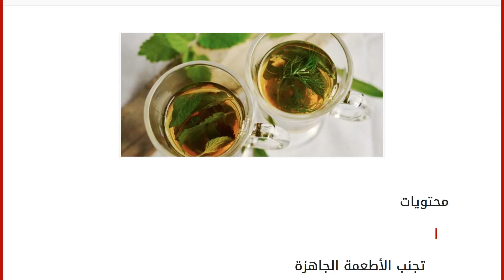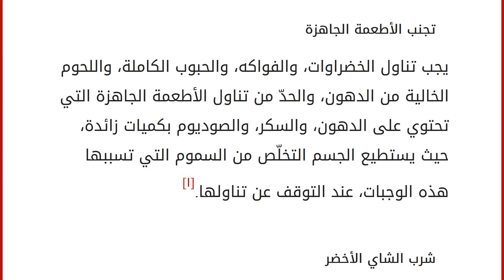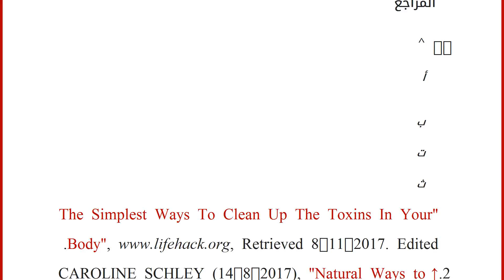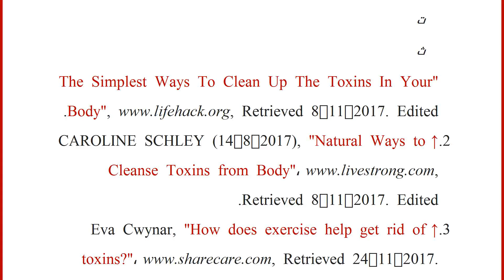كيفية تخلص الجسم من السموم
محتويات
١ تجنب الأطعمة الجاهزة
٢ شرب الشاي الأخضر
٣ شرب الماء
٤ الابتعاد عن التدخين والكحول
٥ استخدام المنتجات الطبيعية
٦ ممارسة التمارين الرياضيّة
٧ المراجع تجنب الأطعمة الجاهزة
يجب تناول الخضراوات، والفواكه، والحبوب الكاملة، واللحوم الخالية من الدهون، والحدّ من تناول الأطعمة الجاهزة التي تحتوي على الدهون، والسكر، والصوديوم بكميات زائدة، حيث يستطيع الجسم التخلّص من السموم التي تسببها هذه الوجبات، عند التوقف عن تناولها.[١]
شرب الشاي الأخضر
يعدّ الشاي الأخضر غنياً بالمواد المضادة للأكسدة التي تساعد على تسريع عملية الأيض، فهو يمتاز بفعاليّة عالية تعمل على ترطيب الجسم، كما أنّه يساهم في الحماية من عدة أمراض، مثل نزلات البرد، ومن الممكن شرب الشاي الأخضر مرة يومياً للحصول على الفائدة.[١]
شرب الماء
يساعد شرب الكثير من الماء على طرد السموم من الجسم، ويسرّع علمية التخلّص منها، بالإضافة إلى أنّ شرب